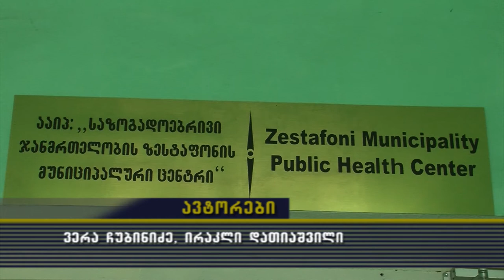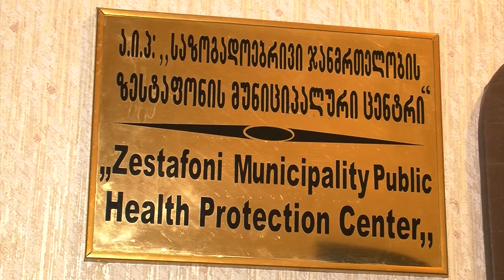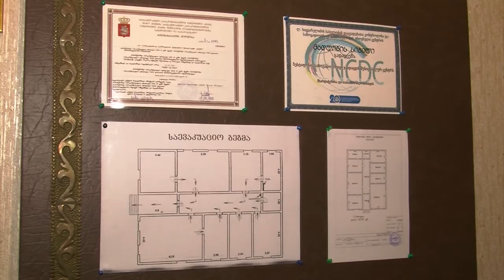KIBOS WINAAGMDEG BRDZOLIS DGE ZESTAFONSHI